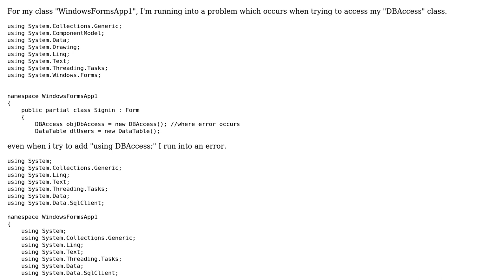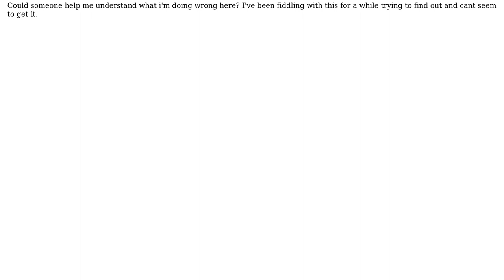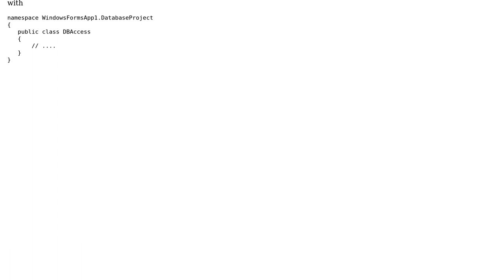Getting error "The Type or Namespace name 'DBAccess;" cannot be found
With thanks & praise to God, and with thanks to the many people who have made this project possible! | Content (except music & images) licensed under CC BY-SA | Music | Images & others | With thanks to user Serge user Owais Hassan and the Stack Exchange Network Trademarks are property of their respective owners. You are responsible for your own actions.